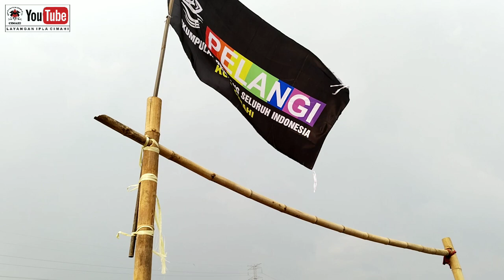MENEGANGKAN PEREBUTAN JUARA GRUP (Layangan GIBLUR 120cm)Part#4